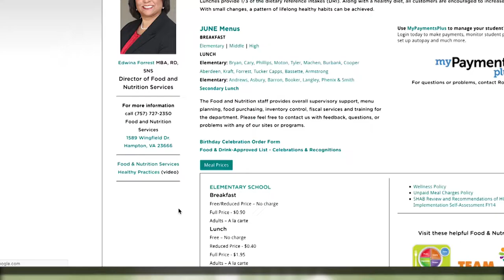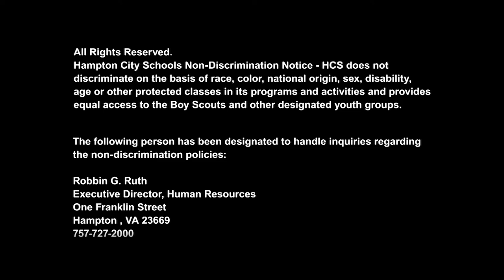Hampton City Schools - HCS Connects - August 20, 2018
On this edition of HCS Connects, Food & Nutrition Services Director, Edwina Forrest, talks about some changes to meal plans and what parents can expect this school year.